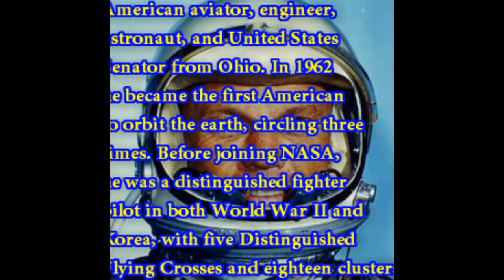John Herschel Glenn Jr. (July 18, 1921 – December 8, 2016)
American aviator, engineer, astronaut, and United States Senator from Ohio. In 1962 he became the first American to orbit the earth, circling three times. Before joining NASA, he was a distinguished fighter pilot in both World War II and Korea, with five Distinguished Flying Crosses and eighteen clusters.

He was one of the "Mercury Seven" group of military test pilots selected in 1959 by NASA to become America's first astronauts. On February 20, 1962, Glenn flew the Friendship 7 mission and became the first American to orbit the Earth and the fifth person in space. Glenn received the Congressional Space Medal of Honor in 1978, and was inducted into the U.S. Astronaut Hall of Fame in 1990. Glenn was the last surviving member of the Mercury Seven after the death of Scott Carpenter.

Glenn resigned from NASA in 1964 and announced plans to run for a U.S. Senate seat from Ohio. A member of the Democratic Party, he first won election to the Senate in 1974 where he served through January 3, 1999.

He retired from the Marine Corps in 1965, after twenty-three years in the military, with over fifteen medals and awards, including the NASA Distinguished Service Medal and the Congressional Space Medal of Honor. In 1998, while still a sitting senator, he became the oldest person to fly in space, and the only one to fly in both the Mercury and Space Shuttle programs as crew member of the Discovery space shuttle. He was also awarded the Presidential Medal of Freedom in 2012.